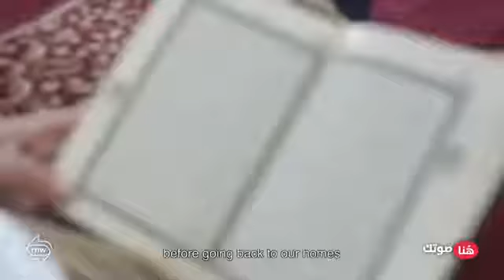المسلمون في إيسلندا يصومون 22 ساعة، ربي يحسن العون